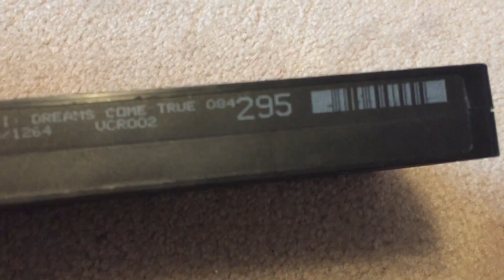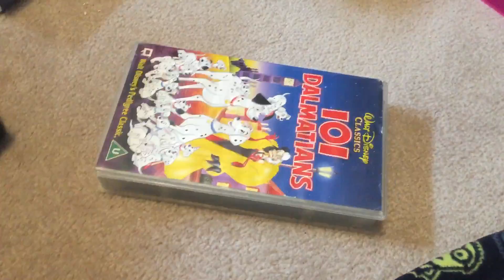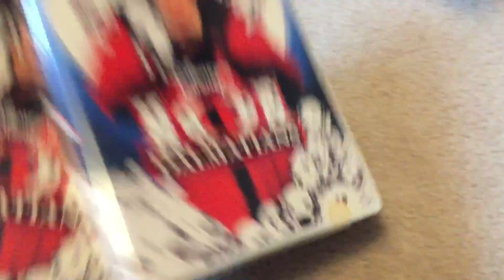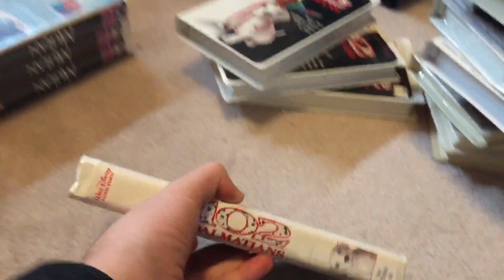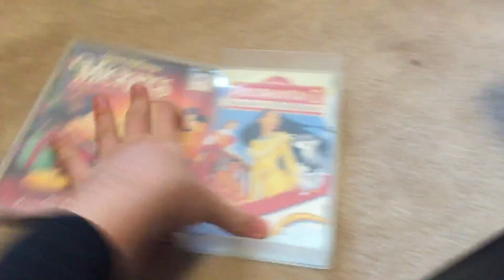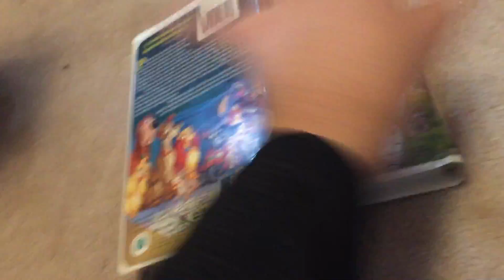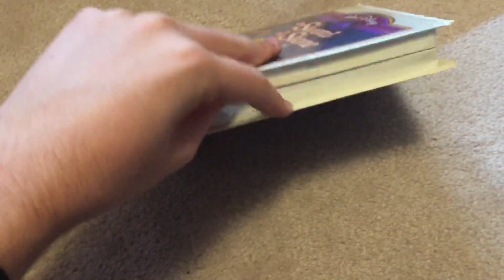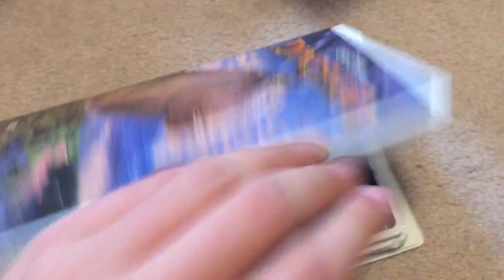My VHS Collection part 20 (2020 edition)